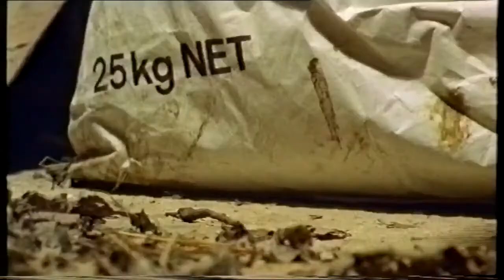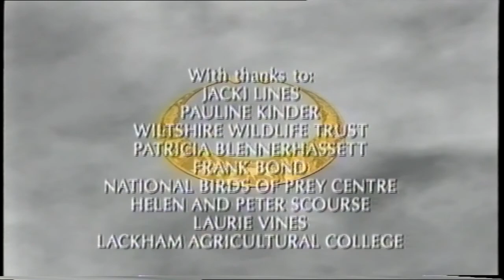The Trials of Mice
Being at the bottom of the food chain has its drawbacks, but mice are resilient if nothing else. Shot on Super 16 over a single year.